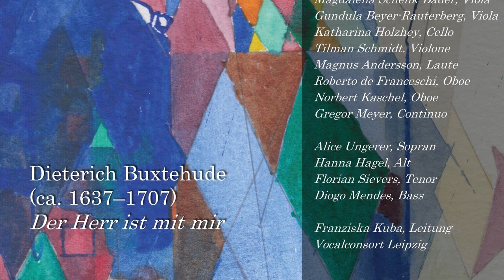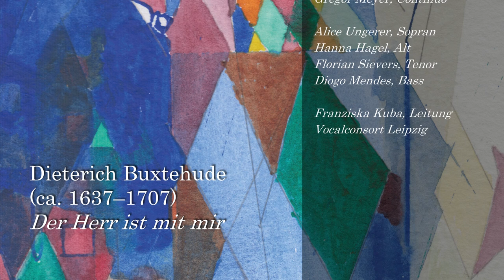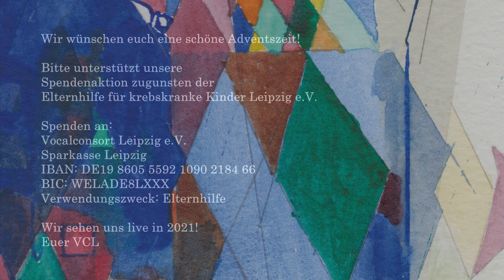Dieterich Buxtehude: Der Herr ist mit mir (live aus dem Leipziger Paulinum, 31. August 2019)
Dieterich Buxtehude (ca. 1637–1707), der seinen ersten Unterricht bei seinem Vater, einem Organisten im dänischen Helsingør, erhielt, übernahm nach einer Anstellung in Helsingborg das prestigeträchtige Amt des Organisten an St. Marien in Lübeck. Die Tradition der Abendmusiken weiterführend, welche sein Amtsvorgänger und Schwiegervater Franz Tunder eingeführt hatte, machte er sich rasch einen Namen als Orgelvirtuose und Komponist.

Um diesen berühmtesten Vertreter der Norddeutschen Orgelschule zu hören, legte Johann Sebastian Bach 1705 die knapp 400 Kilometer von Arnstadt nach Lübeck zu Fuß zurück. Johann Mattheson und Georg Friedrich Händel waren an der Amtsnachfolge Buxtehudes interessiert.

Die Kantate "Der Herr ist mit mir" (BuxWV 15) ist ein schönes Beispiel für die geistliche Vokaltradition des späten 17.  Jahrhunderts im norddeutschen Raum.

mit
Saskia Klapper, Violine
Almut Schlicker, Violine
Lena Rademann, Violine
Judith Wicklein, Violine
Magdalena Schenk-Bader, Viola
Gundula Beyer-Rauterberg, Viola
Katharina Holzhey, Cello
Tilman Schmidt. Violone
Magnus Andersson, Laute
Roberto de Franceschi, Oboe
Norbert Kaschel, Oboe
Gregor Meyer, Continuo

Alice Ungerer, Sopran
Hanna Hagel, Alt
Florian Sievers, Tenor
Diogo Mendes, Bass

Franziska Kuba, Leitung
Vocalconsort Leipzig

Tonmeister: Karsten Zimmermann für GENUIN classics

Bitte unterstützt unsere Spendenaktion zugunsten der
Elternhilfe für krebskranke Kinder Leipzig e.V.

Spenden an:
Vocalconsort Leipzig e.V.
Sparkasse Leipzig
IBAN: DE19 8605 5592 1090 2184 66
BIC: WELADE8LXXX
Verwendungszweck: Elternhilfe